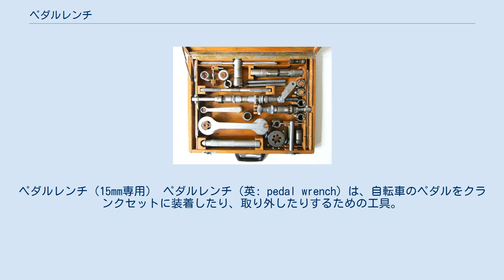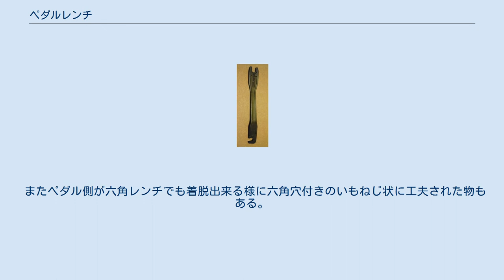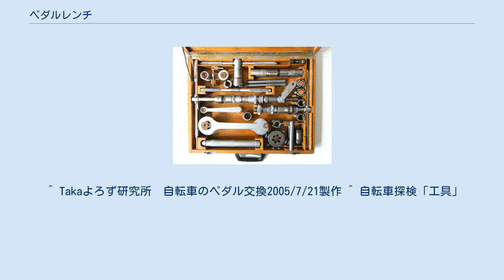ペダルレンチ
ペダルレンチ（15mm専用） ペダルレンチ（英: pedal wrench）は、自転車のペダルをクランクセットに装着したり、取り外したりするための工具。
レンチの一種。
ペダルの付け根の平らになっている2面を、ペダルレンチの開口部で挟み回転させて使用する。
 ペダルには左右があり、左用にはL、右用にはRのマークがペダルのネジ部分の先端に彫ってある。
左ペダルのネジは逆ネジであることに注意（ネジの切り方が通常のネジと逆になっている。正ネジではペダリング中に緩んで外れる恐れがあるため）。
左ペダルはレンチを時計回りに回転させると緩み、反時計回りで締まる。
右ペダルは通常の正ネジ。
 ペダルレンチの開口部のサイズは、ペダルの規格に対応して15mmと9/16インチ（14.06mm）の2種類がある。
また15mmと9/16インチ両規格の口を持つ製品と、どちらか専用の製品がある。
なお、自転車の専用工具であり、一般のオープンエンドレンチには「15mm」という規格は存在しないため、自転車を想定していない工具セットを買っても15ｍｍは含まれない（「14mm」の次に大きいのは「17mm」）。
 ペダルとクランクの間の狭い隙間に差し込むことさえ出来れば、モンキーレンチなど他の工具でも簡易的に代用できる。
実際に、輪行する時に“それだけの為にペダルレンチを持って行くのは荷物を増やすだけ”と、モンキーレンチや携帯用ペダルレンチ(薄手の15mmレンチ)で済ます人は多いが、JIS規定の締め付けトルクをえることが難しくなる。
例えばペダルは力のかかる部分であり、走行中の脱落は大事故に繋がることから、長い柄で強く締められるペダルレンチを使用することが望ましい（工具メーカーでもこのような声に応えて、柄が短く、薄く、且つ頑丈な携帯型のペダルレンチを発売している）。
 またペダル側が六角レンチでも着脱出来る様に六角穴付きのいもねじ状に工夫された物もある。
 ^ Takaよろず研究所　自転車のペダル交換2005/7/21製作 ^ 自転車探検「工具」